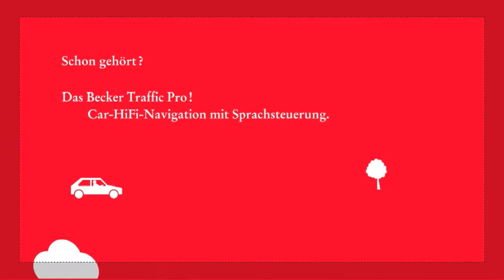Becker - Kinospot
Kinospot Traffic Pro für Harman/Becker Automotive Systems GmbH, 2005. In Kooperation mit Finest Brand Communication GmbH.